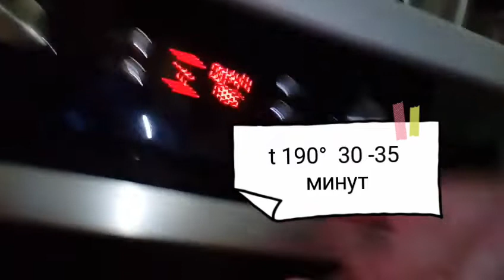🔥ПИРОГ с 🥬🥦КАПУСТОЙ👍 "НА СКОРУЮ РУКУ"!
Дорогие друзья! Предлагаю Вам!  Ароматный , вкусный,  капустный пирог!
"НА СКОРУЮ РУКУ!
ДЛЯ ПИРОГА потребуется
Манка 1 ст.
Молоко 1 ст
Сахар 1ч.л
Масло сливочное 100 гр
Капуста 1 кг.
Пучок зелени( петрушка или укроп)
Приятного АППЕТИТА! Готовте, радуйте своих родных и любимых!
еда Пирог с капустой# общение #